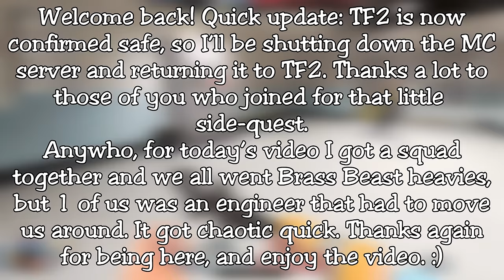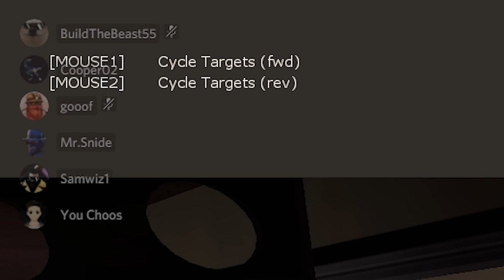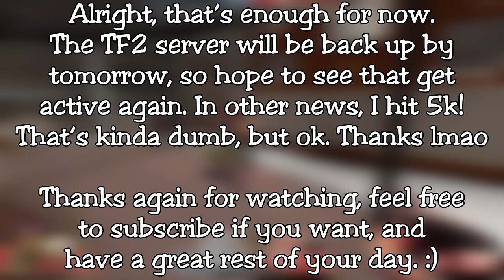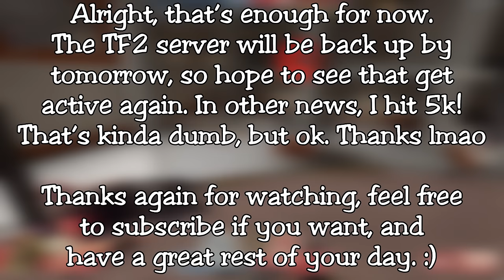[TF2] Sentries of Flesh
Thank y'all for participating in the Minecraft server, and let's head back to TF2!
So um...
Anything new happening? xD

This was a bit of a random gimmick video, but hey, it was still fun.
The concept of forcing responsibility on one man hasn't really been seen since "The Mad Sergeant" video a while back, and it was a refreshingly obnoxious experience.

Anyways, I've gotten a TON of growth over the last week, so thanks again for that.
Reminder that if I hit 10k before July 11th I'll read off the entire Shrek movie script AND sing all the songs, which it's looking increasingly like that's gonna happen.

Huh.